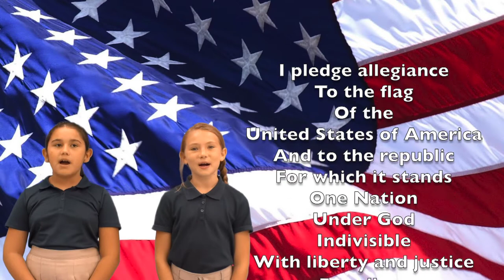06 Loughman Oaks Elementary Haley Ramirez & Shayla Jones